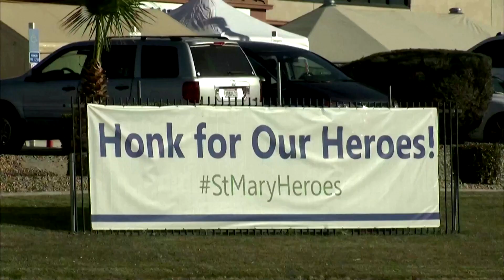U.S. exceeds 400,000 coronavirus deaths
GRAPHIC CONTENT: The U.S. coronavirus death toll topped 400,000, according to a Reuters tally, as the country hardest hit by the pandemic struggled to meet the demand for vaccines to stem the spread of infection.